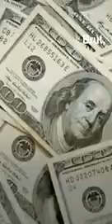Historia de Juan Carlos - Brut Media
Resumen de la vida del rey emérito Juan Carlos de su nacimiento a su salida de España en agosto de 2020.